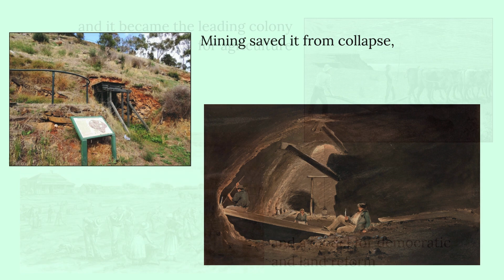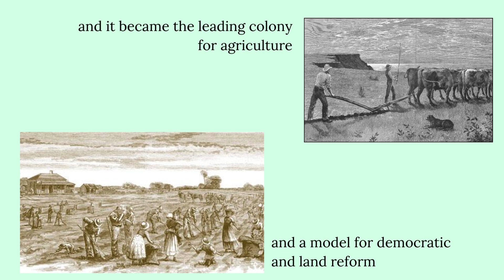CYCLE 3 History Week 11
THE COLONISATION OF SOUTH AUSTRALIA
In 1836 Colonel Light colonised South Australia and designed the capital, Adelaide. Mining saved it from collapse, and it became the leading colony for agriculture and a model for democratic and land reform.
Song: The Drover's Dream